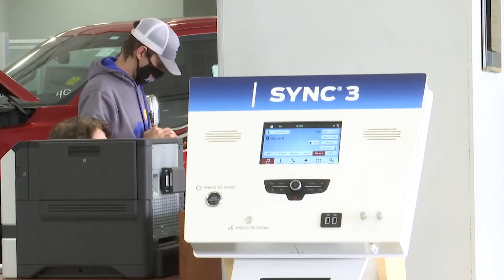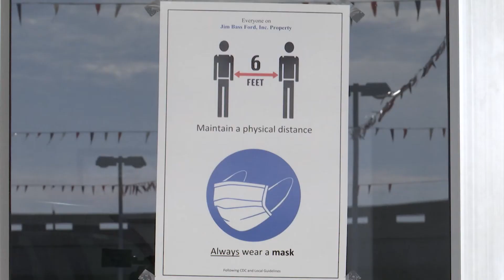Jim Bass Ford expecting an increase in auto sales in 2021 due to COVID-19 vaccine distributions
With a lot of optimism and vaccine hopes, auto sales could increase as much as 10% in 2021 in the US. Over the past 10 months, us automakers suffered from the deepest sales decline in decades. Meanwhile in San Angelo, Jim Bass Ford is expecting an increase this year.